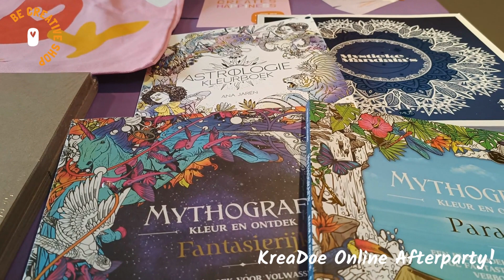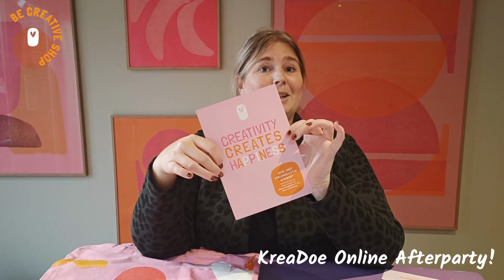KreaDoe Online Afterparty!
KreaDoe Online Afterparty 2023! tot en met 19 november
Feest je thuis lekker mee?

Omdat we begrijpen dat helaas niet iedereen naar de jaarbeurs in Utrecht kan komen, vieren we dit te gekke creatieve feestje ook online!
Je profiteert van diverse leuke beursacties én we delen wat extra inspiratie vanuit ons Design Team.